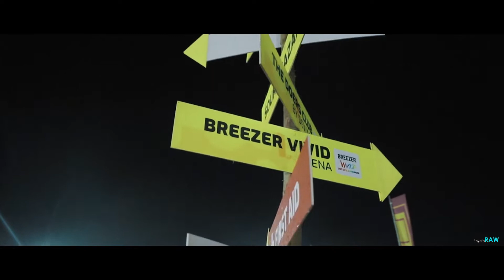NH7 Weekender -I Was There -Camp JungleFilt (Royals RAW)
Here's a glimpse of what travelling with JungleFlit
looks like as five friends take a trip to the 'Abode
of Clouds' - Meghalaya to attend India's happiest
music festival - NH7 Weekender 2018' , spending
the weekend at the happiest campsite of the valley-"Camp JungleFlit".
And to join us on our upcoming adventures ping us
Shot & Edited by - Royal's Raw Films